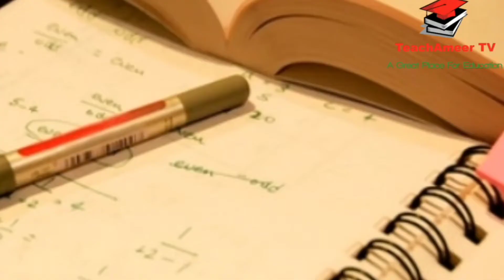12th class result 2021 10th result 2021 Matric result 2021 Inter result 2021 9th result 11th result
Good News For Matric Inter Students|12th class result 2021|10th class result 2021|inter result 2021
Education minister press conference, result 12th class 2021, matric result 2021,inter result 2021,
Notification issued! Punjab board 12th Result 2021 10th result date 2021 9th class result 11th news
12th class result 2021 10th Class
2nd year result 2021,
result 12th class 2021,
12 class result 2021,

9th_Class_result _2021,
Special Exam 2021
TeachAmeer TV | Ameer bhai | Ameer joiya

10th Class Result 2021 Date | 12th Class Result 2021 Date | Education News | Result 2021 News 10th Class Result 2021 Date | 12th Class Result 2021 Date | Education News | Result 2021 News Topic Cover : 5 Good News about Exam 2021 - ncoc meeting - Result 2021 10th class ,12th class result 2021- promotion policy 2021 - paper cancellation matric result 2021 - inter result 2021 date - 9th class result 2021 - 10th class result 2021, 12th Class result 2021 Exams Results 2021 FBISE Updated About SSC, HSSC Part 2 Results 2021 The Federal Board of Intermediate and Secondary Education (FBISE) will announce the results of the Secondary School Certificate / Higher Secondary School Certificate (Part 2) examinations for 2021 after August 15, 2021. The announcement was made by the Federal Board (FBISE). Exams Results 2021 FBISE Updated About SSC, HSSC Part 2 Results 2021 Result 2021 10th class ,12th class result 2021 - 9th 11th result 2021 - Check Result 2021 Online Result 2021 10th class ,12th class result 2021 - 9th 11th result 2021 - Check Result 202110th class result 2021,10th class result 2021 gujranwala board,10th class result 2021 lahore board, 10th class result 2021 rawalpindi board, 10th class result 2021 faisalabad board, 10th class result 2021 date, 10th class result 2021 sargodha board, 10th class result 2021 multan board,10th class result 2021 punjab board,10th class result 2020 gujranwala baord,10th class result 2021 hbse,matric result 2021 punjab board,result 2021,10th result 2021 date, The Matric supply result . The candidates who have appeared in BISE Lahore Board, Gujranwala Board, Multan Board, Faisalabad Board, Sargodha Board, Rawalpindi Board, Bhawalpur Board, Dera Ghazi Khan Board, Sahiwal Board, and Federal Board will receive their matriculation results in July. Whereas, the matriculation results of the Karachi Board, Hyderabad Board, Mirpurkhas Board, and Larkana Board Matric result 2020 10th class is collected from various Boards of Intermediate & Secondary Education (BISE) of Pakistan including Federal Board Islamabad, FBISE, Lahore Board, Rawalpindi Board, Faisalabad, Dera Gazi Khan, Multan, Gujranwala, Bahawalpur, Sargodha, Peshawar, Swat, Kohat, Abbottabad, Malakand, Mardan, Bannu, Karachi, BIEK, BSEK, Sukkur, Hyderabad, Aga Khan, Larkana, Azad Jammu, and Kashmir Board Muzaffarabad AJK, AIOU, Agha Khan, Wafaqul Madaris Al Arabia etc. Usually, SSC part 1/2 (i/ii) result is announced in the month of June and July each year. Here are the details of Matric result SSC Part 1 / 2 from all the educational boards, BISE, Board of Intermediate & Secondary Education of Pakistan as per expected date and time announced by the board. 10th Class Result 2021, 10th class result 2021 gujranwala board,10th class result 2020 lahore board,10th class result 2020 faisalabad board,10th class result 2021 multan board,10th class result 2021 punjab board,10th class result 2021 gujranwala baord,10th class result 2021 hbse,matric result 2021 punjab board,result 2021,10th result 2021 date,2021 result,cbse class 10 result 2021,12th result 2021,cbse result 2021,how to check result

Regards:TeachAmeer TV
Ameer bhai
Ameer joiya
Ameertv
teachameer tv